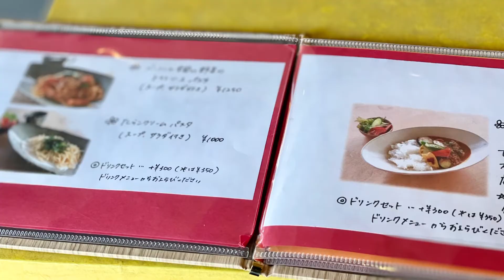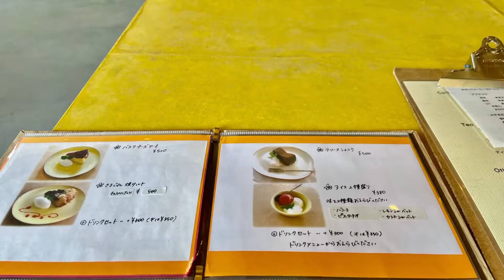【今日のランチ♪㉖ 〜 Today's lunch 〜】兵庫県丹波篠山市、touya cafe、最高のロケーションカフェ、SOUログ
today 's_lunch